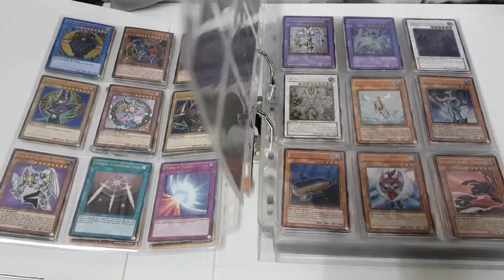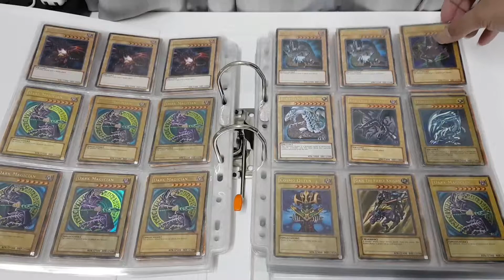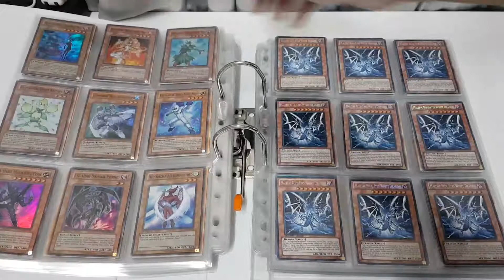Yu-Gi-Oh! Cards Collection (ENGLISH VERSION)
Yu-Gi-Oh! card Set that I have in my collection:

-Gold Series
-Ultimate Rare
-Ultra Rare
-Super Rare
-God Cards
-Fusion Monster
-Normal Monster
-Effect Monster
-Spell Cards
-Trap Cards